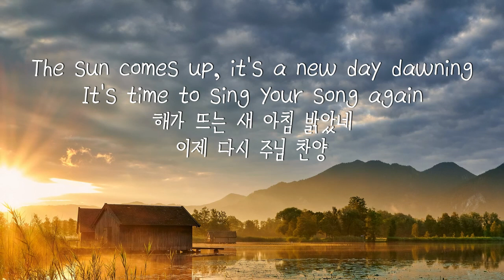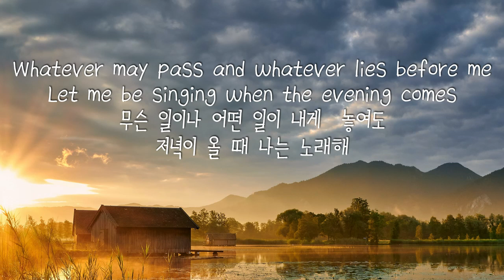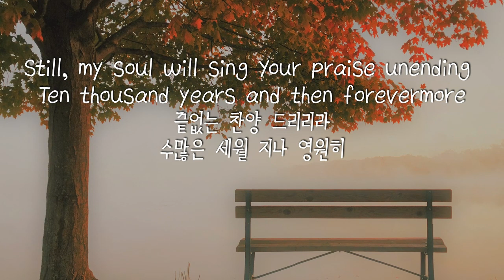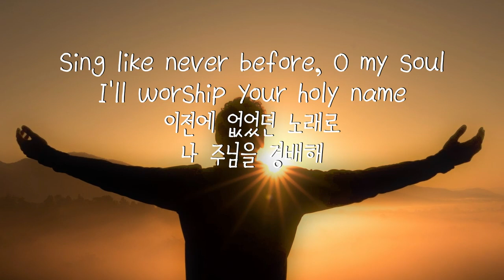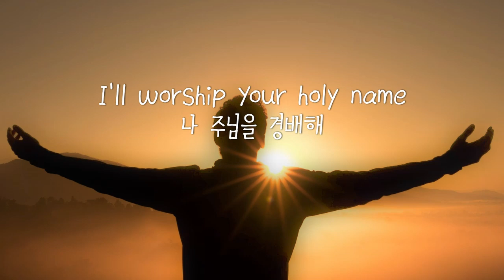"송축해 내 영혼/10,000 Reasons"- Matt Redman /Alto sax cover색소폰 은혜 찬양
"우리를 사랑하시고 은혜로 영원한 위로와 선한 소망을 주시는 하나님 우리 아버지와 우리 주 예수 그리스도께서, 친히, 여러분의 마음을 격려하시고, 모든 선한 일과 말에 굳세게 해 주시기를 빕니다."(새번역 살후 2:16-17) 아멘.
(가사)
송축해 내 영혼 내 영혼아 거룩하신 이름
Bless the Lord oh my soul Oh my soul
이전에 없었던 노래로 나 주님을 경배해
Sing like never before   Oh my soul

해가 뜨는 새아침 밝았네 이제 다시 주님 찬양

무슨 일이나 어떤 일이 내게 놓여도 저녁이 올 때 나는 노래해

 노하기를 더디하시는 주 그의 크신 사랑 넘치네

주의 선하심 내가 노래하리 만가지 이유로 나 노래해

곧 그날에 나의 힘 다하고 나의 삶의 여정 마칠 때

끝없는 찬양 드리리라 수 많은 세월 지나 영원히

위로와 소망의 색소폰 은혜 찬양⑨"믿음 소망 그리고 사랑"The Saxophone Worship 9th.